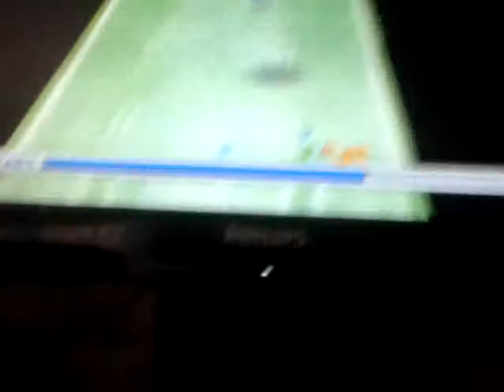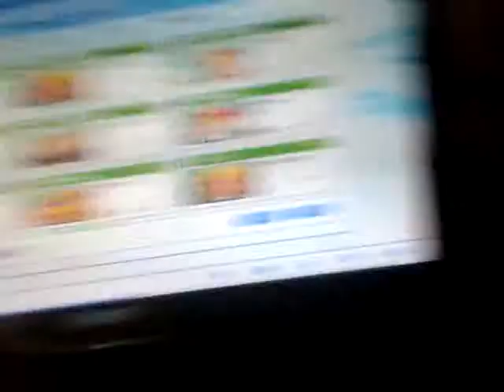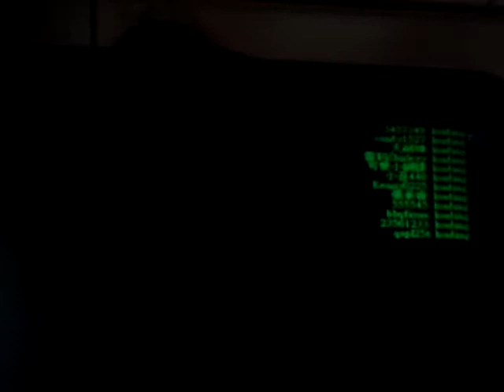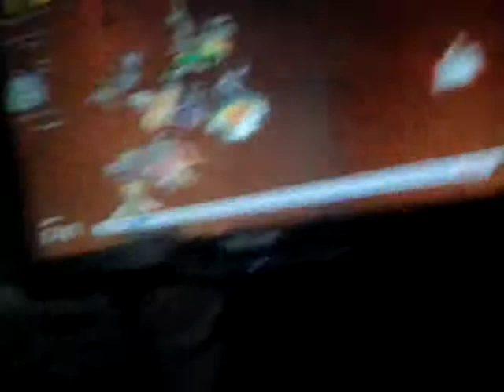I am b ep34